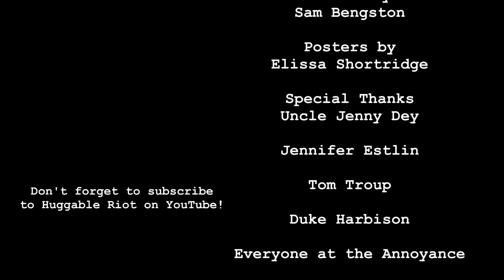PLATFORMANCE ANXIETY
The first show of Huggable Riot's 2017 Summer of Sketch

Written and Performed by:
Katie Cravens, Joe Hirte, Ashley Leisten, Johanna Medrano, Hoagie Rhoads, and Max Thomas

Directed by: Hunter Larrison
Head Writer: Amy Anderson

Music Director: Tony Belsito
Stage Manager: Jessica Thomas

Performed at The Annoyance Theatre, Chicago IL